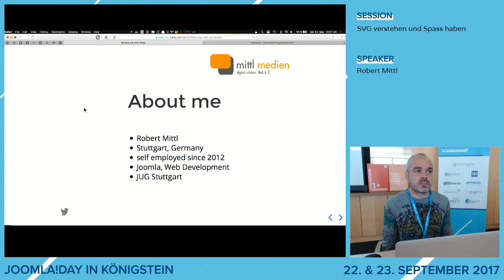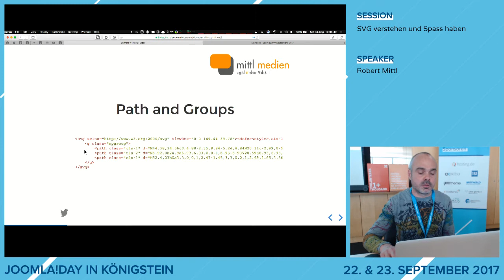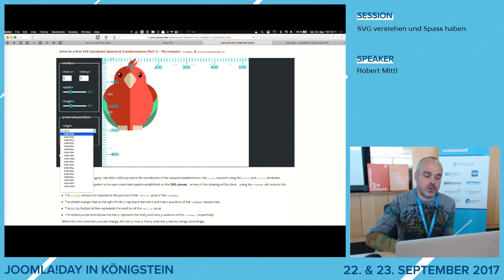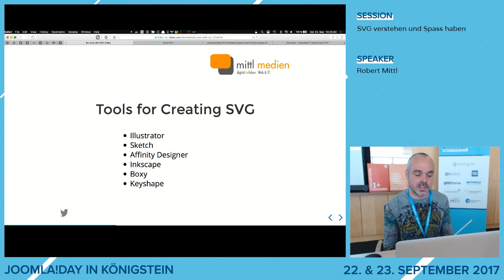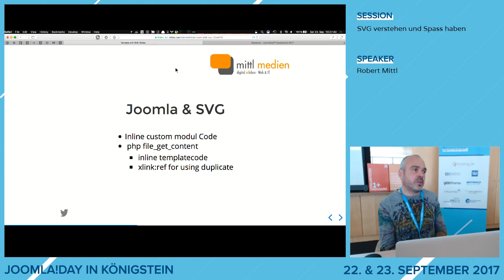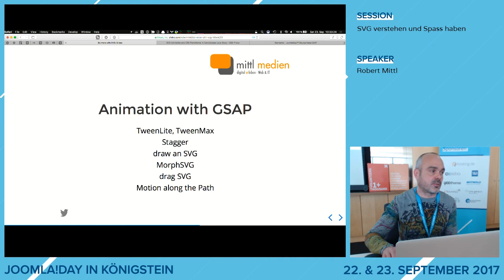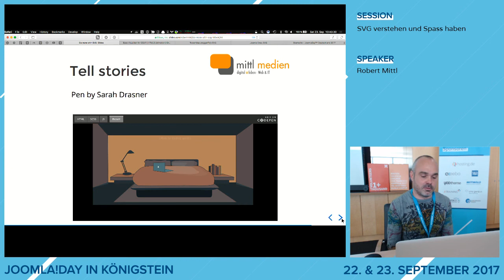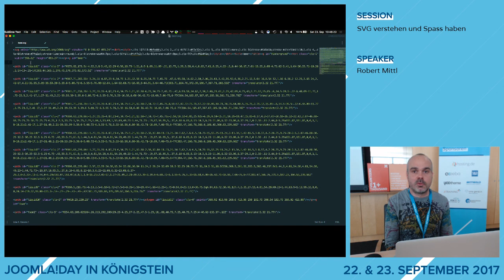JD17DE - SVG verstehen und Spass haben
von Robert Mittl

Was ist ein SVG, welche Vorteile bietet das Grafik Format und wie kann man es es einsetzen und animieren. Es werden verschiedene Techniken aufgezeigt, so dass Du auch selbst Lust auf "mehr" SVG bekommst.